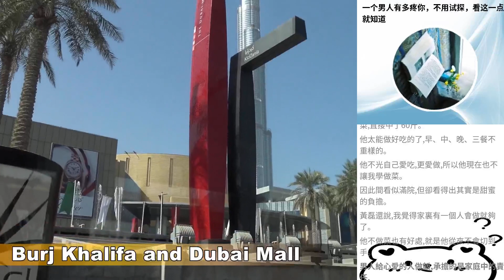一個男人有多疼你，不用試探，看這一點就知道